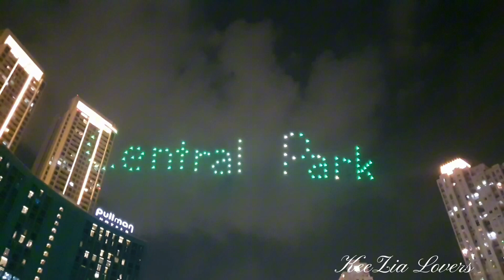DRONE SHOW dan KEMBANG API di Tahun Baru Imlek 2024 | Gong Xi Fa Cai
Acara Tahun Baru IMLEK di Central Park - Februari 2024 mengadakan acara Lion Dance - Drone Show - dan di akhir acara ada Kembang Api untuk lebih memeriahkan malam Tahun Baru Imlek.

Banyak juga beberapa talent Kuliner yg ikut memeriahkan acara.

Nonton sampai habis dan nikmati keseruan nya..